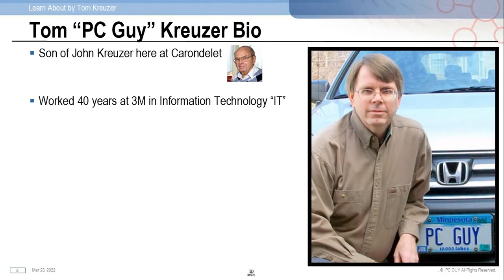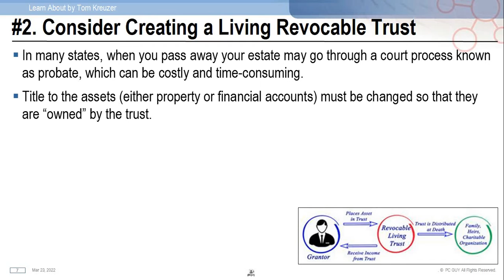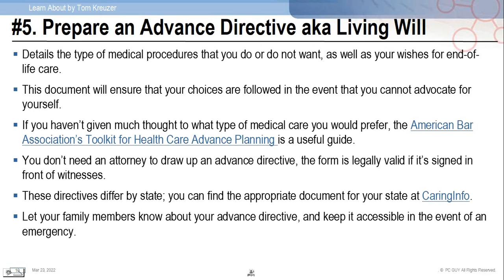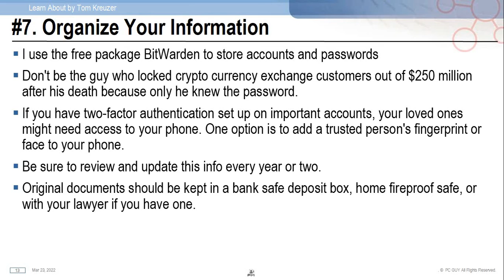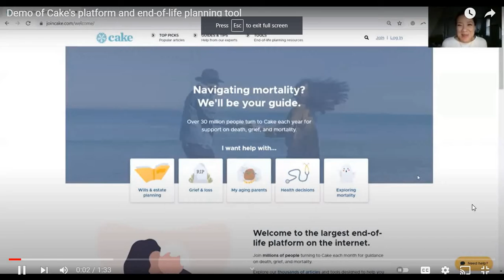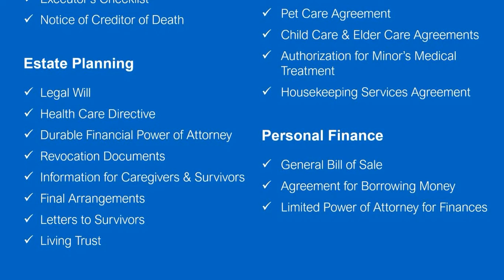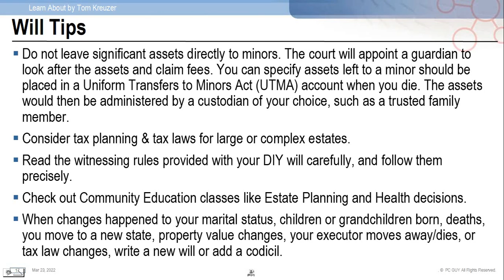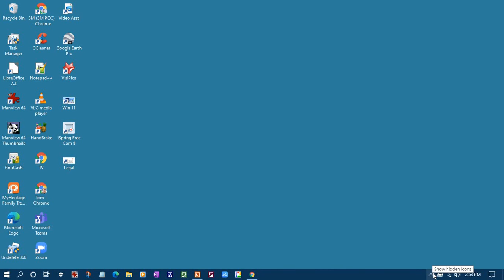Carondelet 2022-03-23 Legal Software & Sites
Legal Software & Sites by Tom “PC-Guy” Kreuzer
   * Will, Living Trust, POA, Health Care Directive, etc.
   * Cake – End of Life Planning